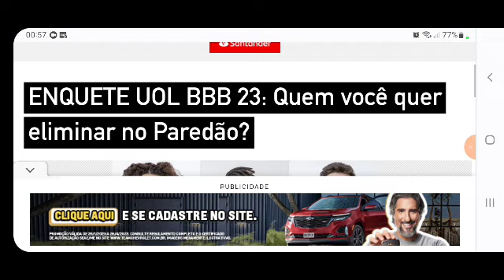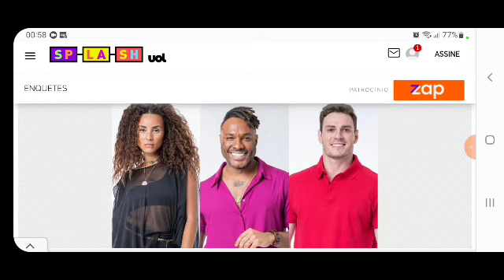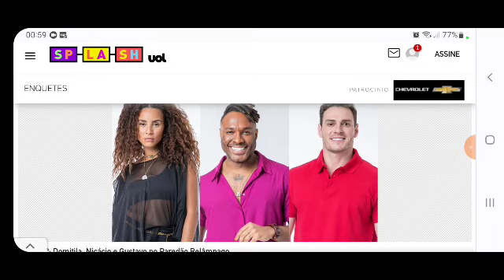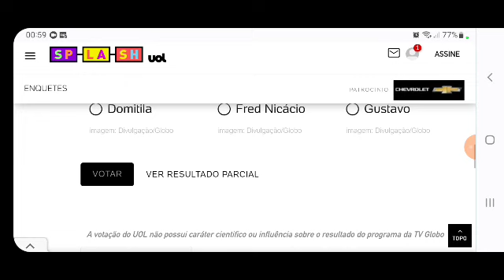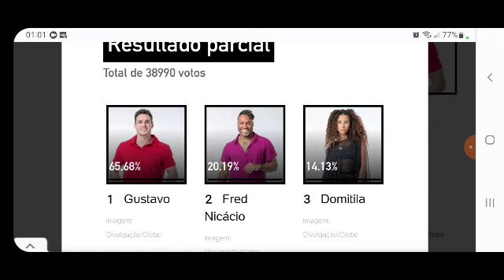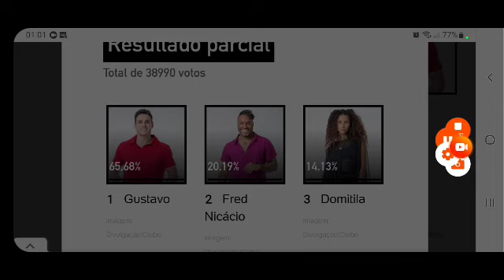Enquete mostra quem vai ser o ELIMINADO do BBB 23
Instagram da Sensitiva Érica Dias Contato da Sensitiva Érica Dias:(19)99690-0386